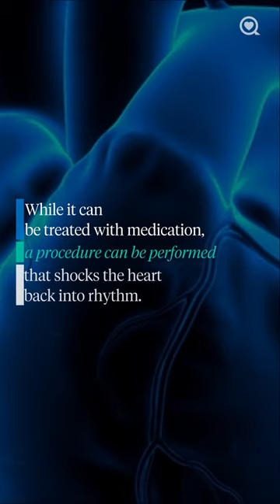Arizona Cardinals’ JJ Watt’s injury atrial fibrillation 101 Part 1